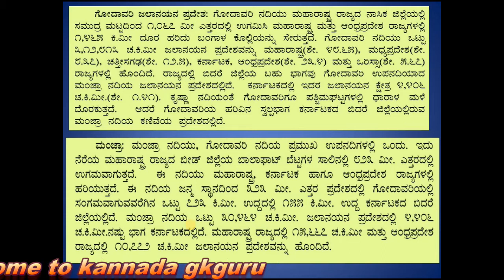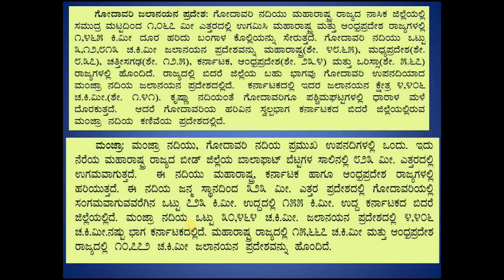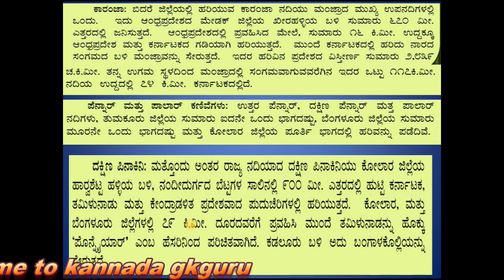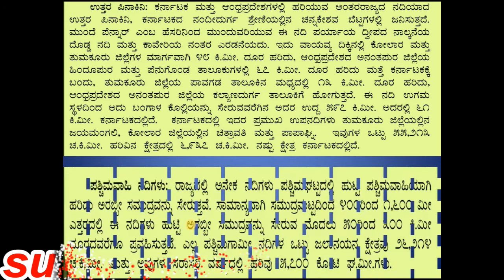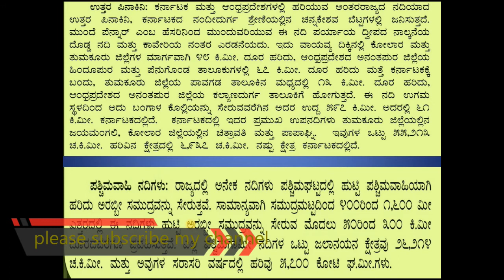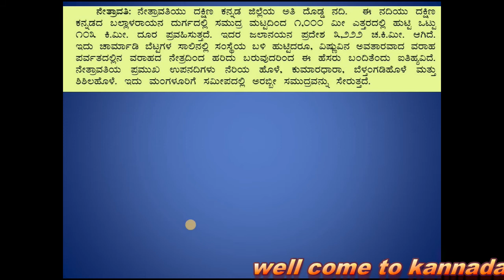ಭಾರತದ ಜಲಸಂಪನ್ಮೂಲ ಭಾಗ 3 ಈ ವಿಡಿಯೋ KAS, SDA, FDA, KPSC, KSP, TET ಪರೀಕ್ಷೆಗಳಿಗೆ ಅತ್ಯಂತ ಉಪಯುಕ್ತವಾದ ವಿಡಿಯೋ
kannadagkguru ,

ಭಾರತದ ಜಲಸಂಪನ್ಮೂಲ ಭಾಗ 2 ಈ ವಿಡಿಯೋ KAS, SDA, FDA, KPSC, KSP, TET  ಪರೀಕ್ಷೆಗಳಿಗೆ ಅತ್ಯಂತ ಉಪಯುಕ್ತವಾದ ವಿಡಿಯೋ
ಭಾರತದ ಜಲಸಂಪನ್ಮೂಲ ಈ ವಿಡಿಯೋ KAS, SDA, FDA, KPSC, KSP, TET  ಪರೀಕ್ಷೆಗಳಿಗೆ ಅತ್ಯಂತ ಉಪಯುಕ್ತವಾದ ವಿಡಿಯೋ

SD, FDA gk
Bharatada pramuka yojanegalu
   ಎಲ್ಲಾ ವಿಧವಾದ ಸ್ಪರ್ಧಾತ್ಮಕ ಪರೀಕ್ಷೆಗಳಿಗೂ ಅನುಕೂಲಕರವಾದ ಪ್ರಶ್ನಾವಳಿಗಳುಳ್ಳ ಉಪಯುಕ್ತ ವಿಡಿಯೋ..ಕೆಪಿಯಸ್ಸಿ, ಎಫ್ ಡಿ ಎ,  ಎಸ್ ಡಿ ಎ , ಶಿಕ್ಷಕರ ಅರ್ಹತಾ ಪರೀಕ್ಷೆ, ಶಿಕ್ಷಕರ ನೇಮಕಾತಿ ಪರೀಕ್ಷೆ, ಪಿ ಡಿ ಓ ಪೊಲೀಸ್ ಪಿ ಸ್ ಐ  ರೈಲಿವೇ ಪರೀಕ್ಷೆ  ಮುಂತಾದ ಅನೇಕ ಪರೀಕ್ಷೆಗಳಿಗೆ,  ವಿದ್ಯಾರ್ಥಿಗಳಿಗೆ ಅನುಕೂಲಕರವಾದ ಹೆಚ್ಚು ಅಂಕಗಳಿಸಲು ಸಹಾಯಮಾಡುವ  ಪ್ರಶ್ನಾವಳಿಗಳುಳ್ಳ ವಿಡಿಯೋಗಳು ನಮ್ಮ ಚಾನೆಲ್ ನಲ್ಲಿ ನೀವು ನೋಡಬಹುದು
ಮುಂಭರುವ SDA ಮತ್ತು FDA ಪರೀಕ್ಷೆಗಳಿಗೆ ಕಂಪ್ಯೂಟರ್ ಸಂಭಂದ ಪಟ್ಟಂತ ಪ್ರಶ್ನಾವಳಿಗಳು
ಮುಂಬರುವ ಕೆ ಎ ಆಸ್ ಪೂರ್ವಭಾವಿ ಪರೀಕ್ಷೆಯ ಉಪಯುಕ್ತ ಮಾಹಿತಿ

೨೦೧೭ ನೇ ಶಾಲಿನ ಕರ್ನಾಟಕ ರಾಜ್ಯೋತ್ಸವ ಪ್ರಶಸ್ತಿ